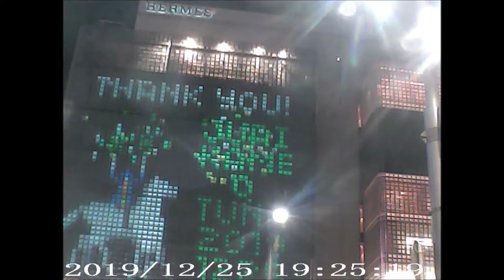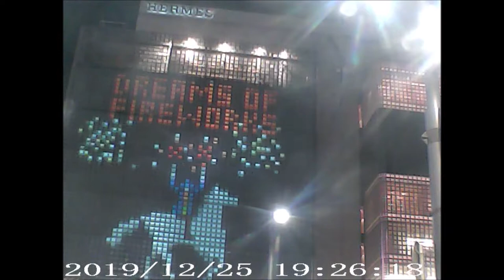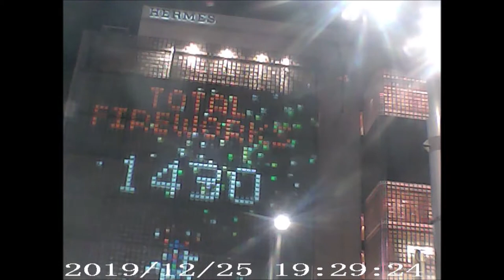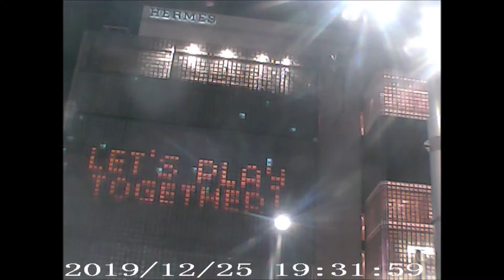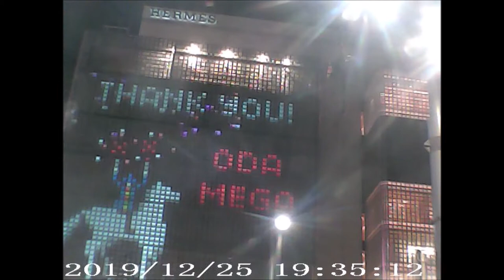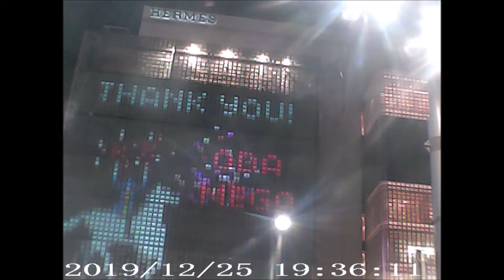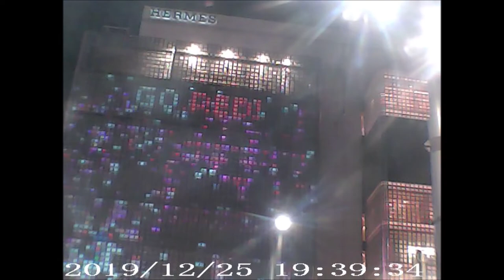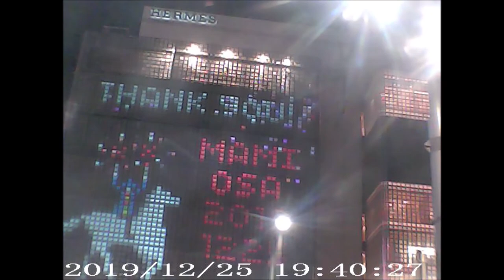銀座エルメス640x480プロジェクションマッピング20191225クリスマス